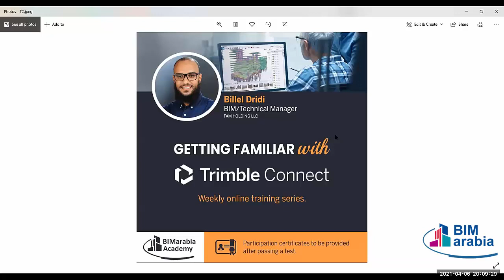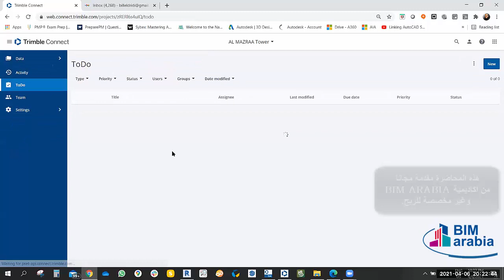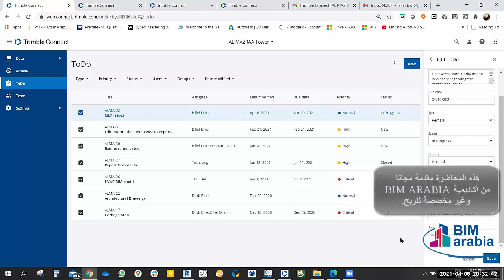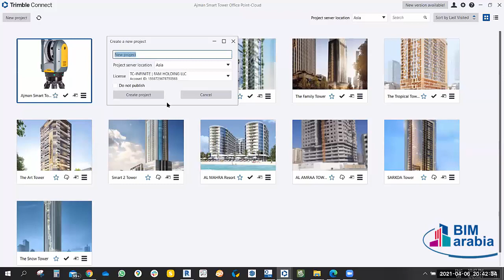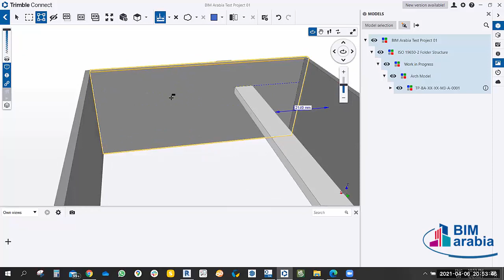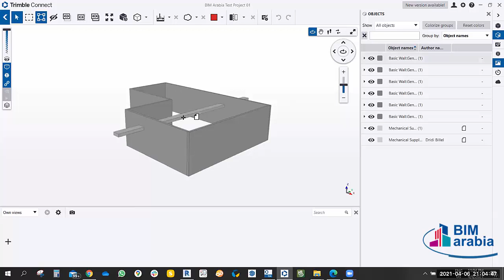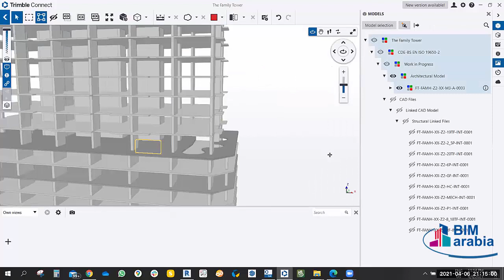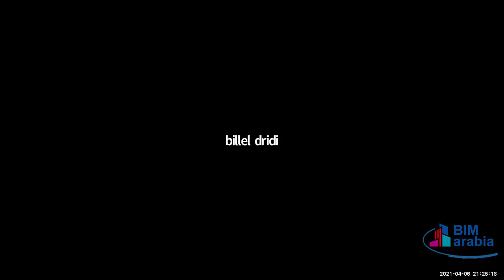Common Data Environment LEC 4 (Trimble connact)